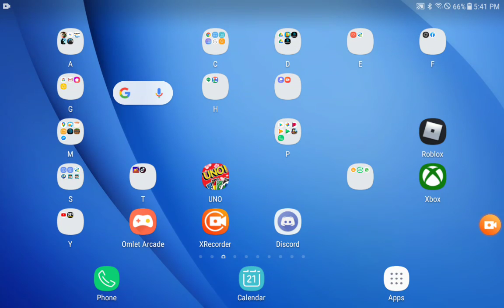Minecraft ep1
Sub